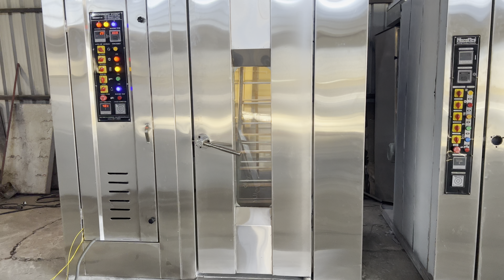Wood Fire Rotary rack oven testing video